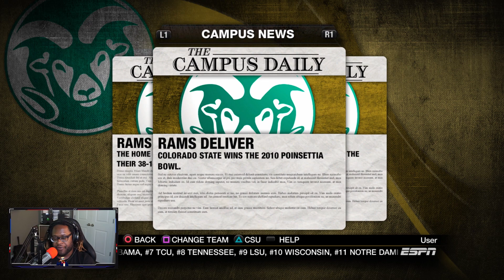This Is How LEGENDS Are Born! | NCAA 10 Colorado State Rams Dynasty - S2 Ep 24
Difficulty: Heisman

Snap: UncleSamsReject